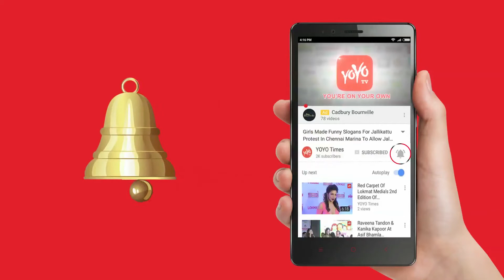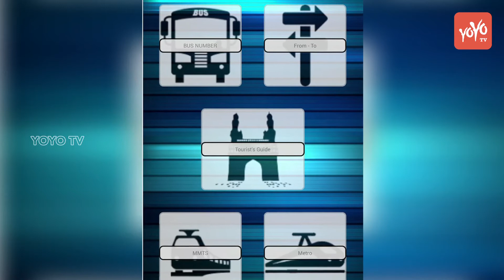Hyderabad Metro Rail is with One More Record | Hyderabad Metro Train | YOYO Times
Hyderabad metro train bags one more record by providing parking in 11 stations out of 23. NVS Reddy said in a statement. Hyderabad metro rail is creating several records the day it has started.